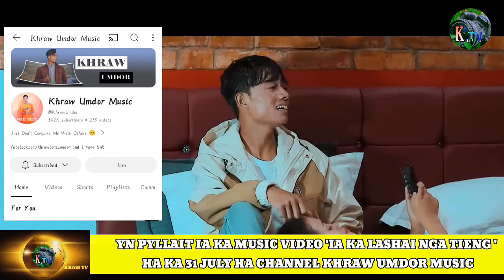Ia Ka Lashai Nga Tieng | @KhrawUmdor Official Music video Lashai ka Sngi ha khraw umdor music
Ia Ka Lashai Nga Tieng || Official Music video Lashai ka Sngi khraw umdor music channel

education video
Explaination video

marangbah marangbah marangbah marangbah kongbih Kongbih Kongbih nanongkyndong nga